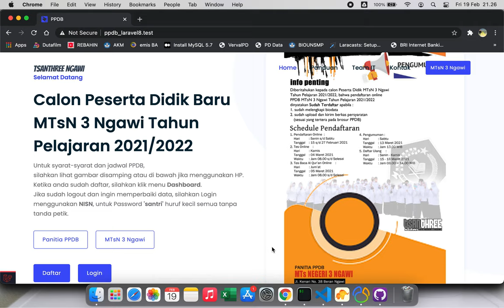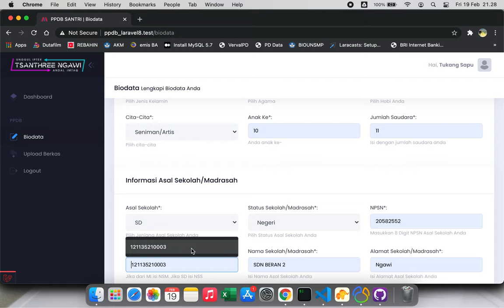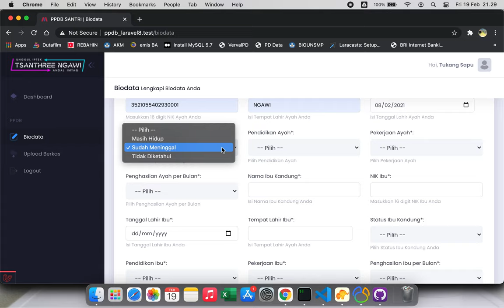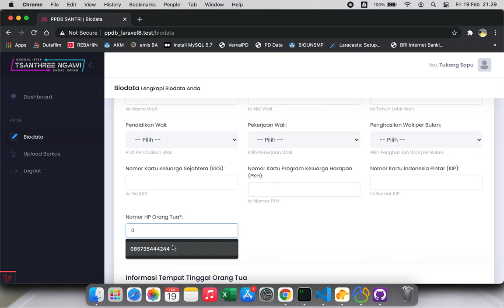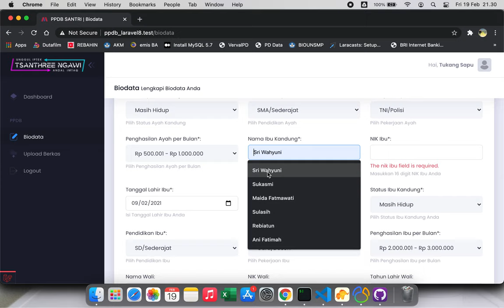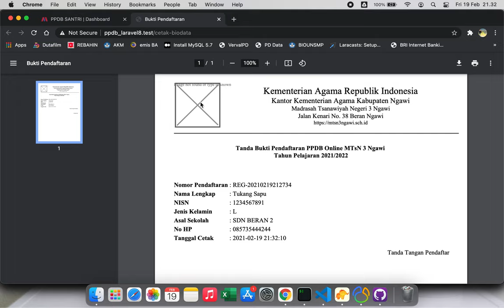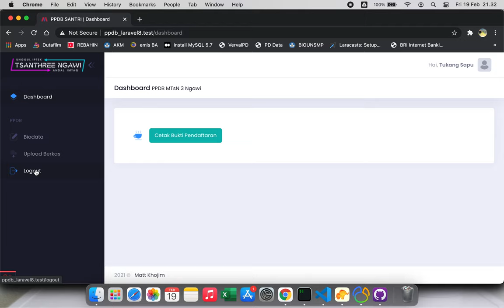Aplikasi PPDB Madrasah Sederhana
Sebuah aplikasi PPDB sederhana menggunakan framework Laravel versi 8.
Semoga bermanfaat.